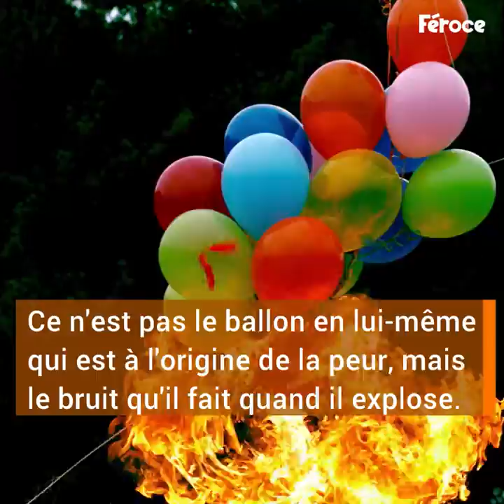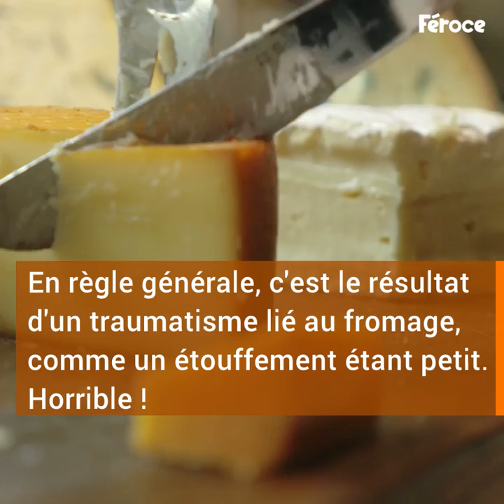5 phobies très bizarres qui existent vraiment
Et vous, quelle est votre phobie bizarre ?